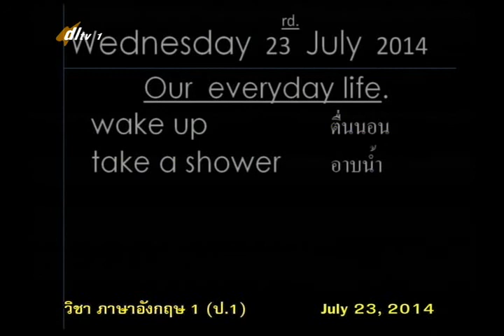031C 1300757+engp1+dl57t1w11+Our Everyday Life